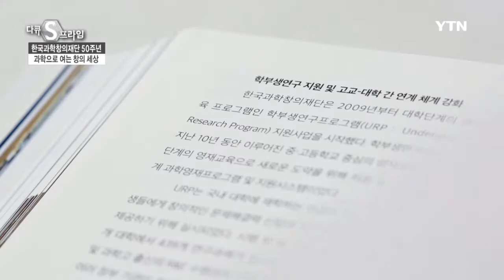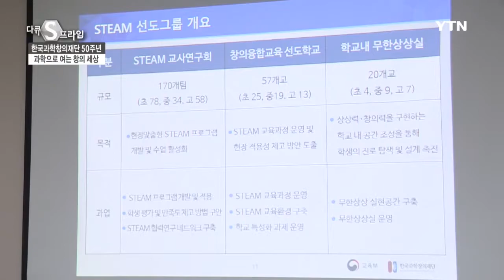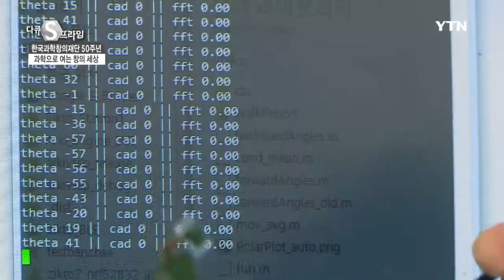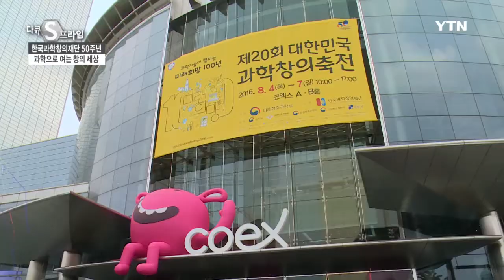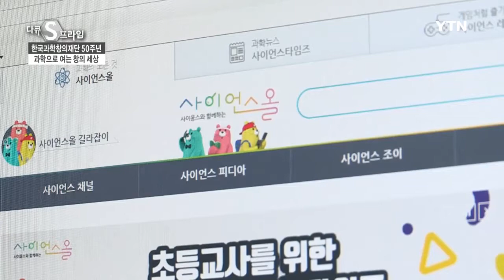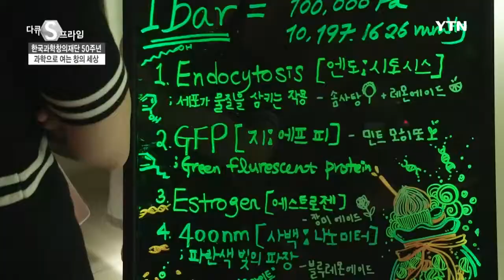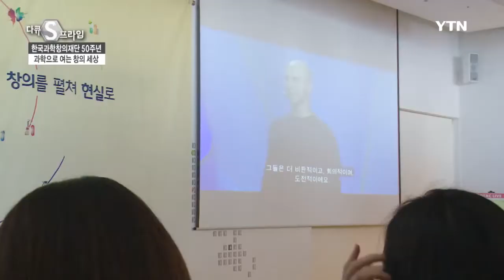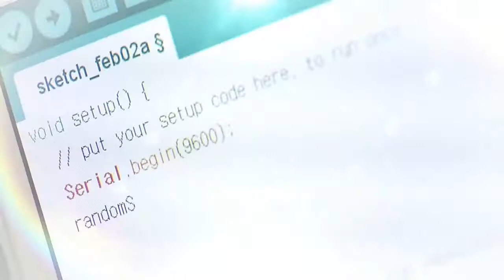[다큐S프라임] - 한국과학 창의재단 50주년 - 과학으로 여는 창의세상 / YTN DMB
끊임없는 연구와 발견을 통해 세상을 새롭게 변화시키는, 과학

 하지만 진짜 과학은 단순한 지식의 집합이 아닌, 생각하는 방법이라고 합니다.

때문에 제아무리 위대한 과학 기술도 계속해서 물음표를 찾아내고 상상하는 인간의 창의력 없이는, 존재할 수 없었을 것인데요.

이렇게 창의력과 상상력이 곧 경쟁력인 시대 속, 지난 반세기 동안 과학 문화의 대중화와 창의 인재 양성을 위해 노력해온 곳이 있습니다.

과학과 함께하는 창의 세상을 꿈꾸는 곳.

한국과학창의재단의 그 반세기 발자취를 함께 되짚어 보겠습니다.